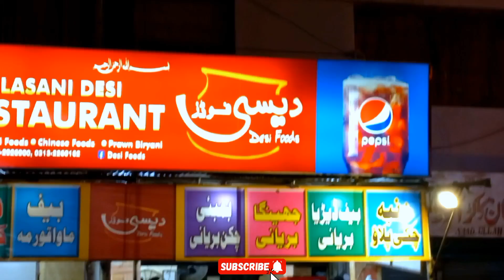LASANI Special Ramadan Thali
This special deal is only for Sehri, take advantage of it during Ramadan. The special thing here is that its price is very reasonable. Do watch the video and comment and let us know how you liked the video.
ramzan food karachi, ramzan karachi food street, ramzan food deal karachi, ramzan street food karachi 2024, karachi ramadan food 2024lasani lasani, lasani, lasani stone, lasani pharma
اسپیشل رمضان افر

رمضان کی افطار اور سحری کے لیے اب آ گئی ہے سب سے سستی رمضان پلیٹرز، جس کے 1 تھالی میں ملٹی ہے 8 آئٹمز، اور قیمت صرف 1200 روپے، یہ تھالی ملتی ہے دیسی فوڈز فی، جن کی بیف پراون بریانی، بریانی  مچھلی بریانی، کراہی تھالی، ہانڈی تھالی اور دیسی مٹکا سوپ پہلے ہی مشہور ہیں،

 مقام: دیسی فوڈز ریسٹورنٹ

 اپارٹمنٹ عبداللہ سینٹر، فیڈرل بی ایریا بلاک 16 گلبرگ ٹاؤن، کراچی،